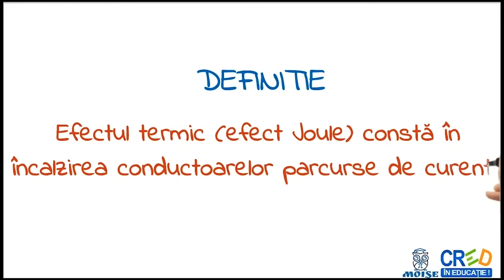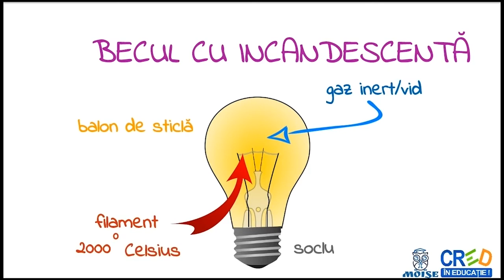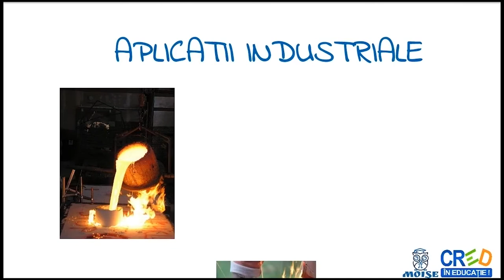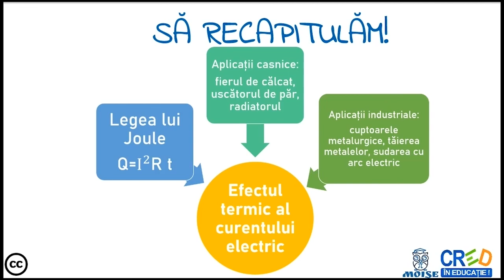Efectul termic al curentului electric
 definitii
 exemple
 formule
 aplicatie practica: rezolvare de probleme
 infografic recapitulativ
Profesorul poate utiliza resursa ca element de fixare a cunostintelor in lectia de predare a notiunilor din capitolul de electrocinetica sau intr-o lectie de recapitulare a capitolului “Fenomene electrice si magnetice”.